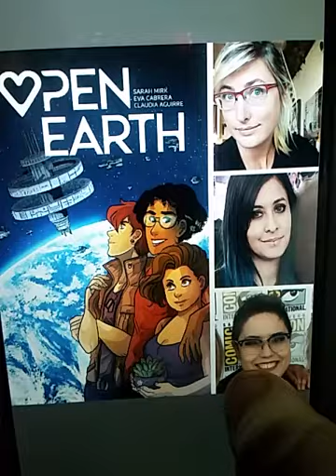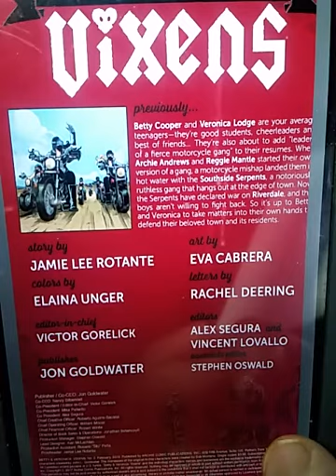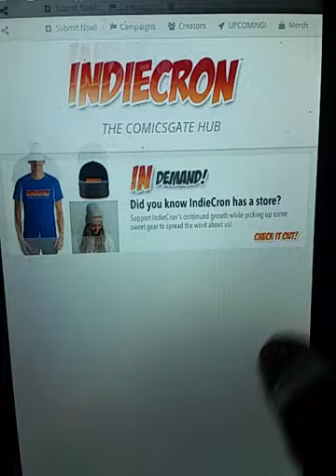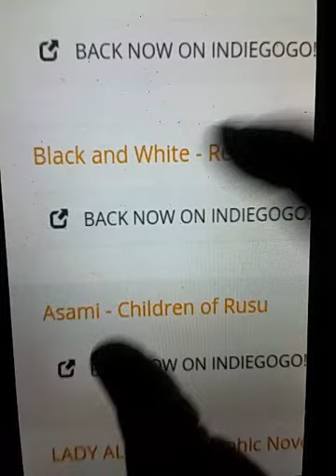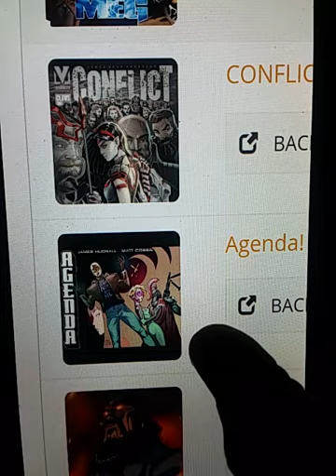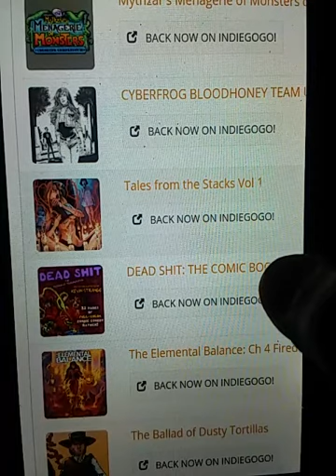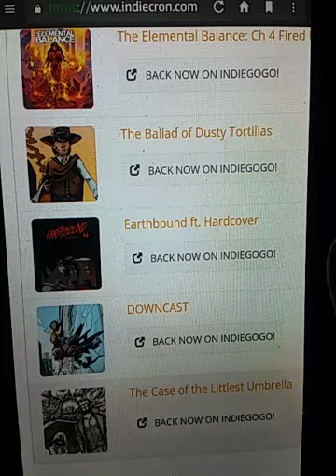Vixens 1 - 6, Sick Racixt Tortxre Fantasy, Indiechron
Archie Comics, Vixens, Betty and Veronica